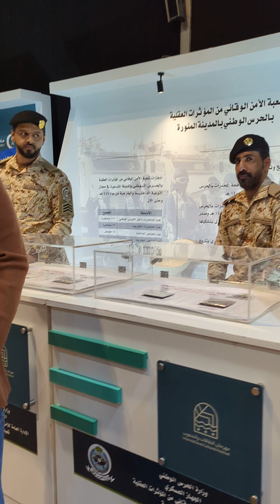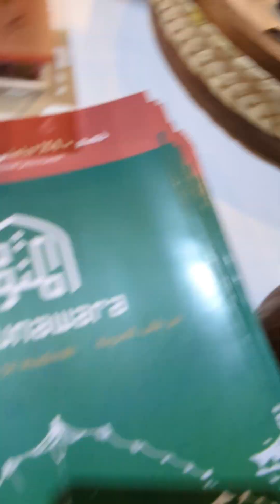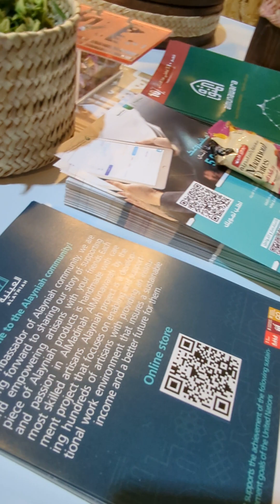Islamic University Cultural Festival Madinah Made Products 2024